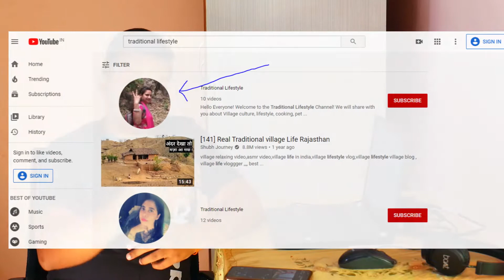My First Camera for Youtube | Panasonic Lumix G7 | Unboxing and Review 🔥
Solid Gear Carry Bag
Amazon Basic Carry Bag- shorturl.at/AJPTY

Meta Data-
best camera for youtube cheap
best camera for youtube 2020
panasonic lumix g7
lumix g7
mirrorless camera
cheap 4k camera
cheap and best camera for YouTube video
best vlogging camera with flip screen
panasonic lumix g7 review
DSLR Camera under your budget